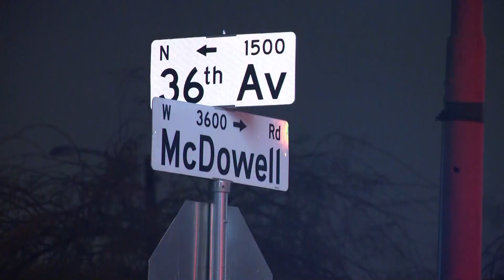Police search for driver after fatal hit-and-run crash in Phoenix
A person is dead after a hit-and-run crash near 36th Avenue and McDowell Road Sunday night. Police are searching for the driver who left the scene.